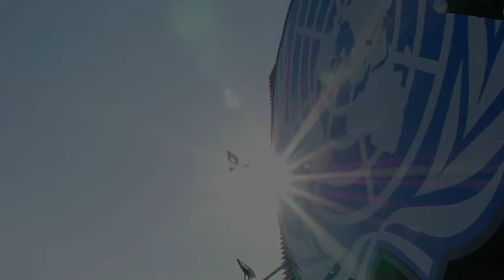De capitale fédérale à capitale du développement durable : Bonn, ville des Nations Unies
Depuis l’adoption de la loi Berlin/Bonn en 1991, si des institutions et administrations ont quitté l’ancienne capitale pour s’installer dans la nouvelle, ce ne sont les seuls changements qui se sont opérés à Bonn. La ville s’est réinventée pour devenir le site principal des Nations Unies en Allemagne.